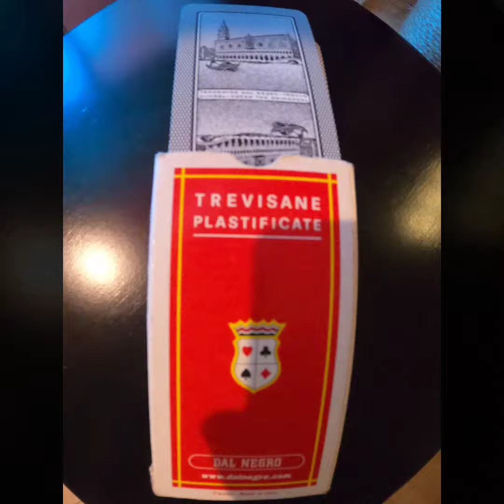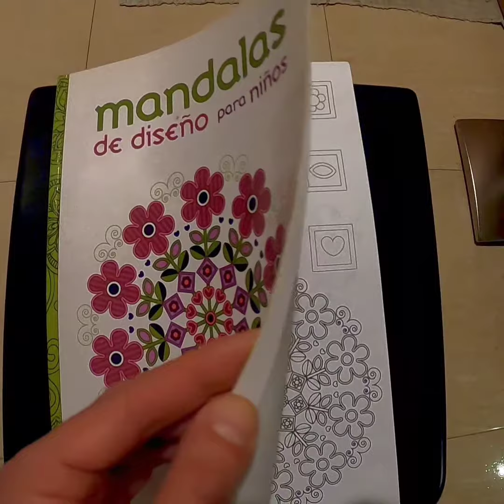Día 27 Anarchia y birra fría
@itacatanyol_1908 en Instagram 😉